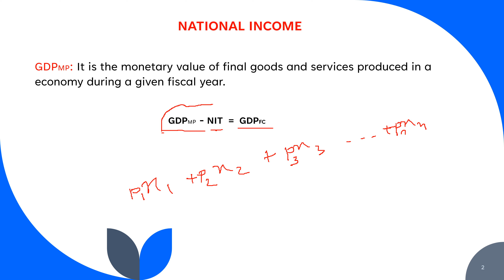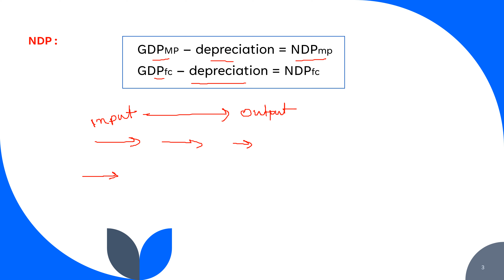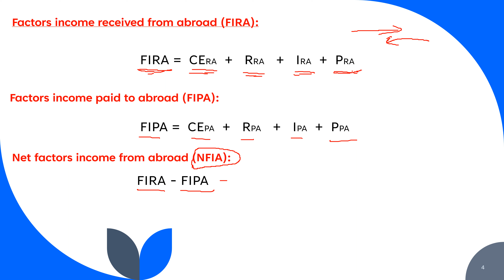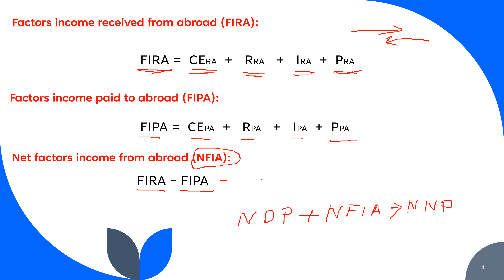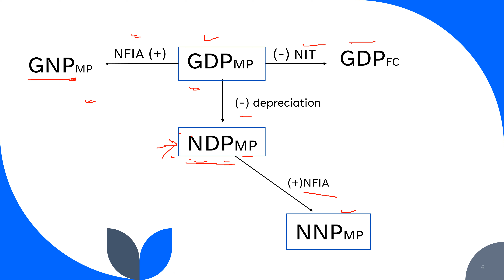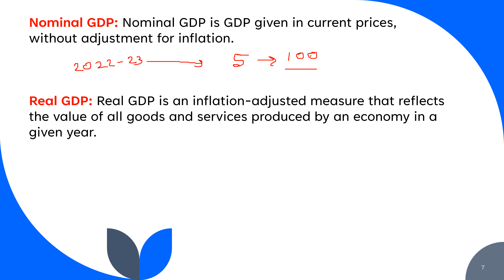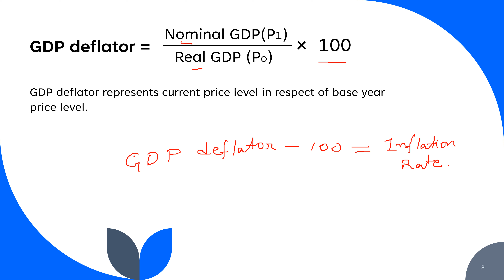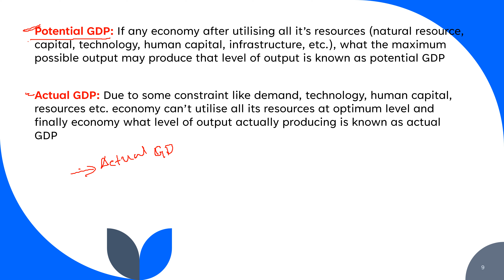INDIAN ECONOMY- NATIONAL INCOME|| GDP|NDP||GNP|NNP|REAL GDP/NOMINAL GDP|| POTENTIAL GDP/ACTUAL GDP